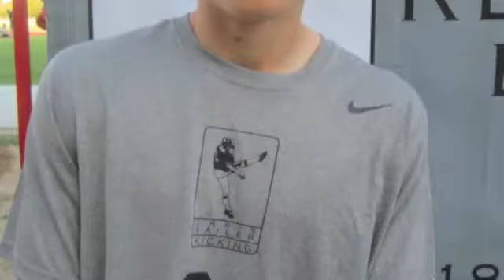Nick Dopke, 10th Annual Spring Event 11